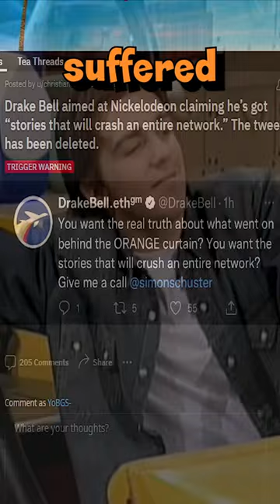Drake Bell's Horrible Nickelodon Life...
Drake Bell was a Nickelodeon star who found himself lost in controversy, but was Drake himself a victim? The star of Drake & Josh and The Amanda Show is shining light on Nickelodeon's problems in a new interview.

Drake Bell seemed poised for success at Nickelodeon, then it all went wrong. He filed for bankruptcy in 2014, got a DUI in 2015, and was sentenced to probation in 2021. But did a traumatic experience during his time at Nickelodeon set him on that path?

Quiet on Set: The Dark Side of Kids TV – is a mini-series that will shed light on Drake's and others' trauma. Brian Peck, no relation to Josh Peck, was a vocal coach at Nickelodeon. He was arrested in 2003 on 11 felony charges related to crimes against an unnamed minor. He was only given 16 months in prison.

This week, Drake Bell came out as that minor. He had alluded to “dark things” that happened on The Amanda Show in the past, but it appears the trauma he and others suffered as child stars is going to be exposed in the new series.